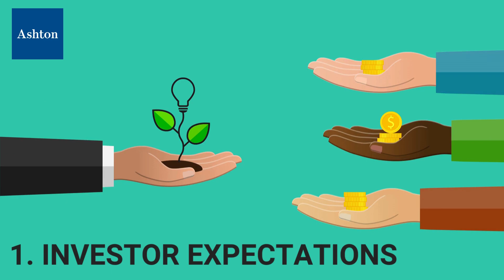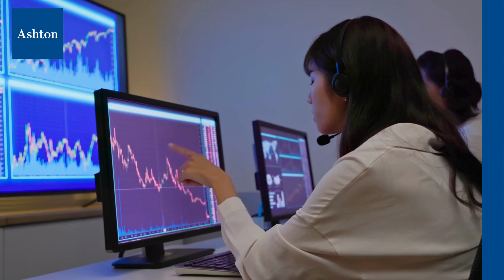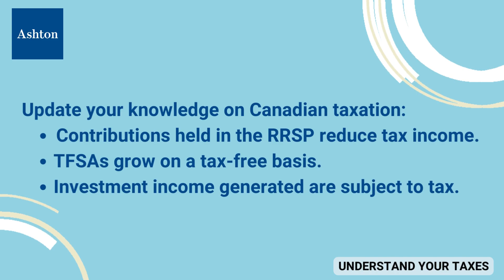Adapting to the Mutual Funds Industry | Ashton College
Adapting to the Mutual Funds Industry at Ashton College

Professionals in the mutual funds industry must prioritize adapting to its constantly changing market landscape. Given the various components to the market, it is important to consider what components you need to focus on to be successful in this industry. This includes investor expectations, the market, technological advancements, and mutual funds taxation guidelines.

Watch to learn which parts of the market are major factors and learn how you can adapt your knowledge and skillsets to match the industry.

For more information on our Canadian Investment Funds Course to get started on your journey,

Ashton College
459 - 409 Granville Street, Vancouver, BC V6C 1T2